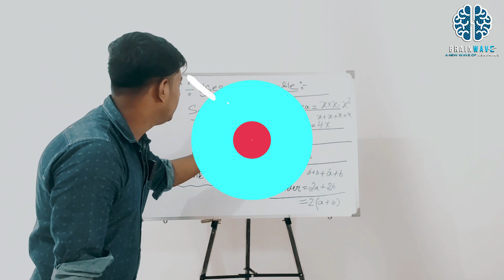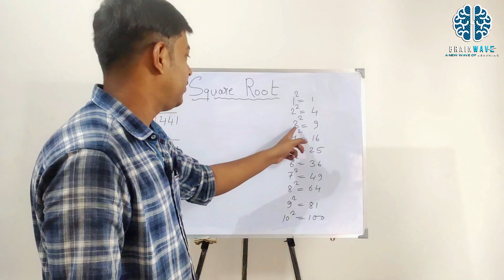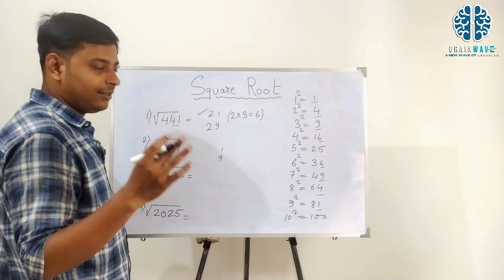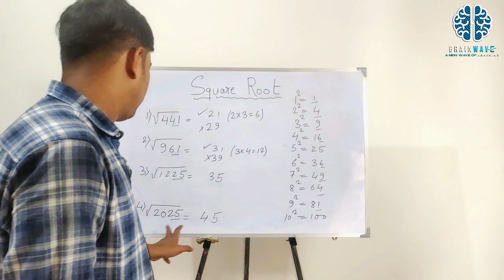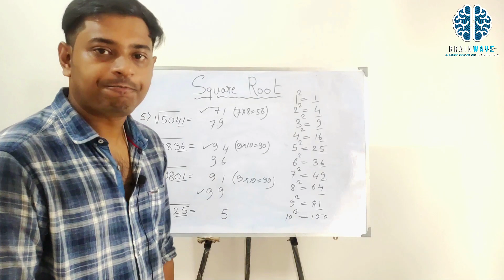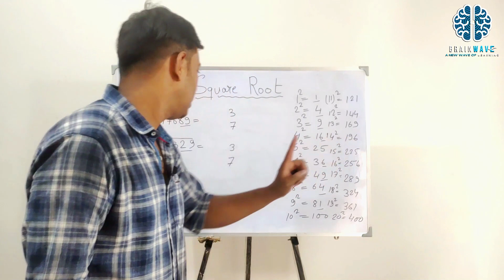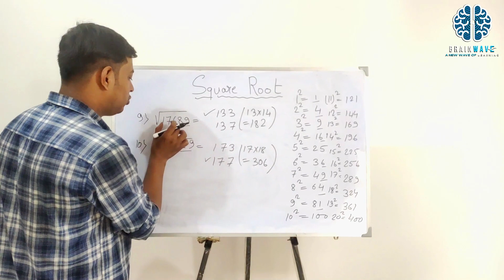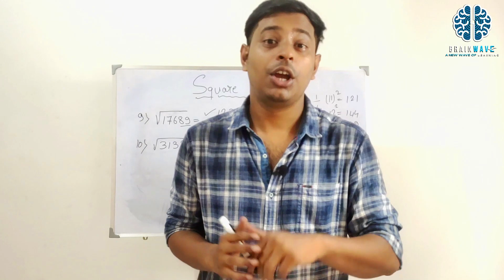How to find square root in 5sec | Guaranted Trick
How to find square root in 5sec | Guaranted Square Root Trick
Learn our 5-second trick to find square roots! Master the formula, apply shortcuts, and use mental math tricks. Impress your friends and excel in exams.
shorts
youtube shorts
maths tricks
square root method
maths
math tricks
viral shorts
ssc cgl
ssc chsl
trending shorts
state exams
defense exams
banking exams
math shorts
yt shorts
ssc gd
ssc mts
ssc cpo
square trick
gautam sinha
gautam sir
viral
non perfect square root tricks
tricks of square root
square root of any number trick
square root by division method
shortcut square root
mathematics
square roots
square root math trick
sps math classes
square root trick of any number
best square root tricks
tricks
We will upload videos 6 days in a week from Monday to Saturday.Our Faculties :-
Mathematics - Saikat Biswas (8:07 PM)
Computer - Subhahish Kayal (6:00 PM)

Language: Bengali
findsquareroot 5seconds guaranteedtrick squarerootformula mentalmathtricks mathtutorials square root short trick how to find square root of any number#square root and cube root square root in 5sec shortcut to find square root of any number find square root quickly#tricks to get square root shortcut to find square of a number#trick to calculate square root of any number